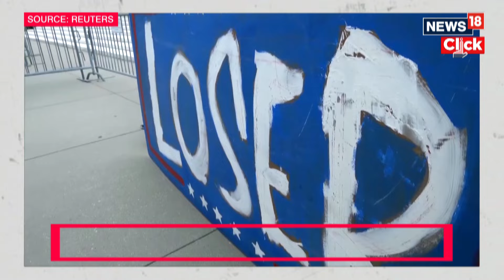President Joe Biden Slams Supreme Court’s Immunity Ruling | Biden Vs Trump | US News | N18G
President Joe Biden warned Monday that the US Supreme Court’s landmark ruling on presidential immunity sets a “dangerous precedent” that Donald Trump would exploit if elected in November.

The conservative-dominated high court ruled that Trump — and all presidents — enjoy “absolute immunity” from criminal prosecution for “official acts” taken while in office, but can still face criminal penalties for “unofficial acts.”